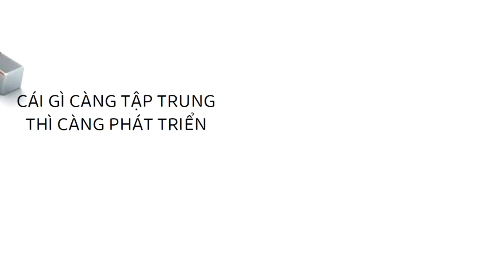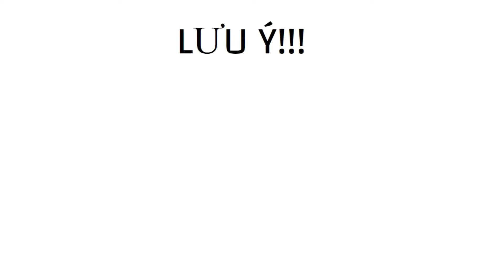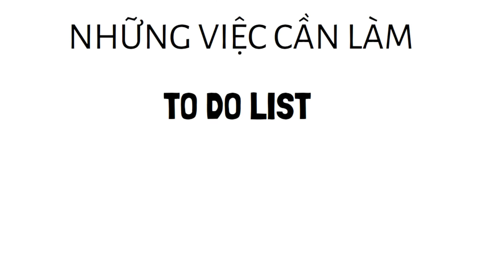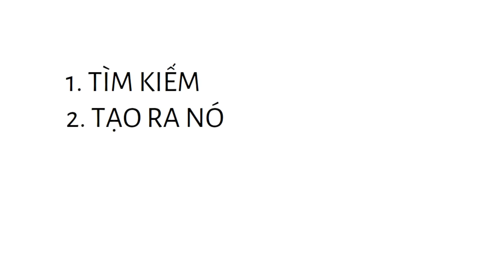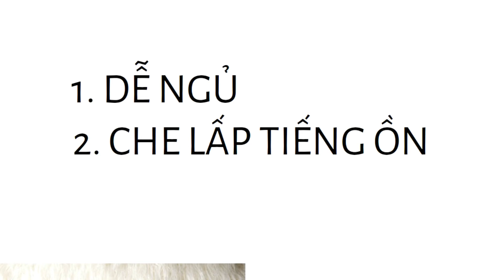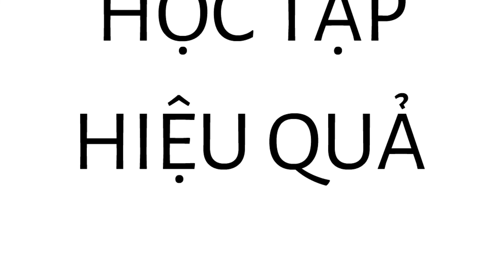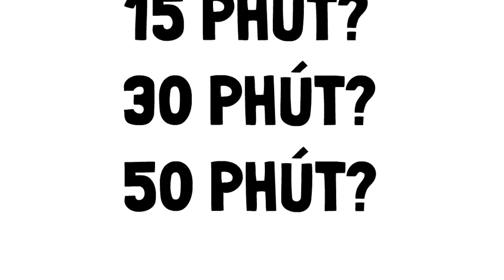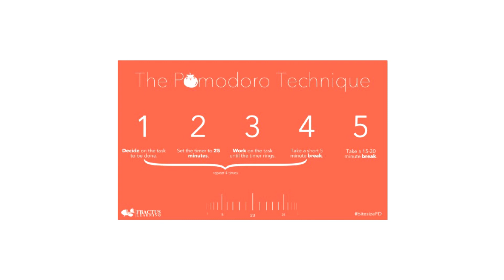6 BÍ QUYẾT cực kỳ đơn giản giúp bạn TẬP TRUNG: làm việc, học tập tuyệt đối HIỆU QUẢ (p1)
TẬP TRUNG, hai từ nghe dễ mà khó.
Nhưng nếu ai rèn luyện được, thì bạn sẽ làm mọi việc một cách dễ dàng.
Trong video này tôi chia sẻ cho các bạn 6 BÍ QUYẾT cực kỳ đơn giản để giúp các bạn luôn giữ được sự tập trung ở cấp độ cao nhất, mà tôi gọi là SIÊU TẬP TRUNG.
Bạn sẽ đạt được trạng thái năng suất cao nhất khi làm việc hay học tập bằng những bí quyết đơn giản này.

Hãy xem và cho tôi biết, bạn thích Bí quyết nào nhất?

► Tham gia Cộng Đồng Luật Hấp Dẫn Việt Nam tại đây để nhận được nhiều giá trị hơn từ Bầu Thuận:

Kết nối với Huỳnh Minh Thuận:
► Hotline: 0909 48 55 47

Cảm ơn các bạn đã theo dõi kênh của HUỲNH MINH THUẬN!